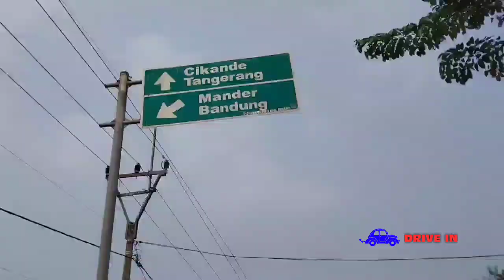DRIVE IN BANTEN 2024 EPS 18 | Motoride Adventure Pedalaman Serang with Basman Part 5